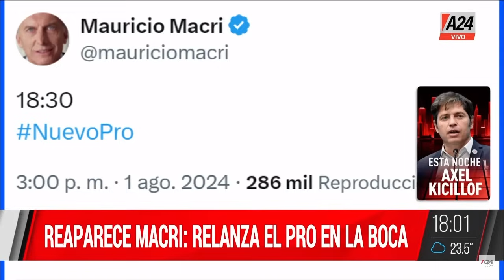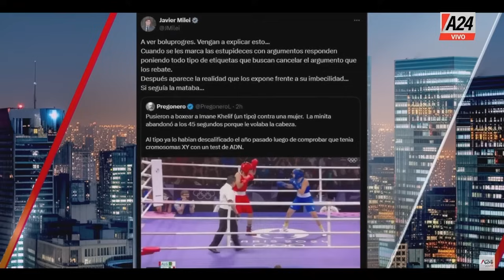REAPARECE MACRI Y SE DIFERENCIA DE MILEI EdiciónExtra l PROGRAMA COMPLETO 01/08/2024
🔴GUSTAVO MARANGONI: "MILEI TIENE UN ESTILO PERONISTA"
🔴SANTIAGO CAPUTO ROMPIÓ EL SILENCIO: "Tengo una excelente opinión de Macri"
🔴EL RELANZAMIENTO DEL PRO: Patricia Bullrich y Horacio Rodríguez Larreta ausentes
🔴REAPARECE MACRI Y SE DIFERENCIA DE MILEI: "La dicotomía entre izquierdas y derechas es obsoleta"